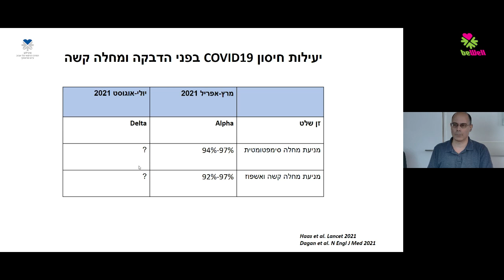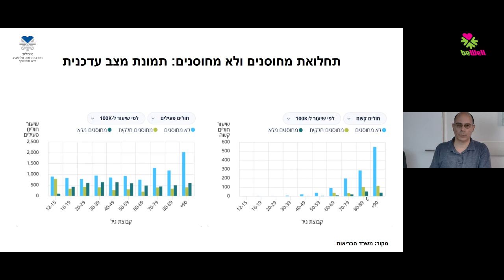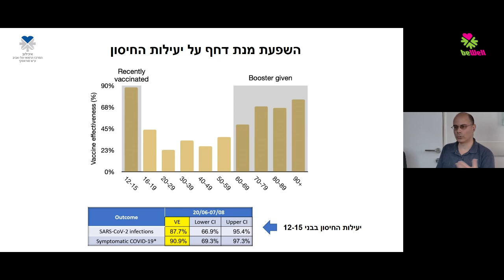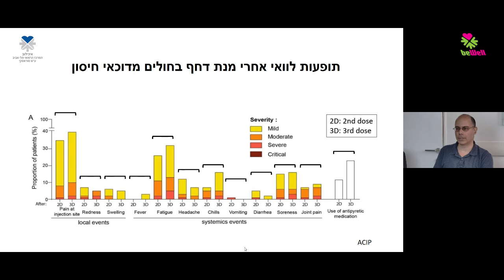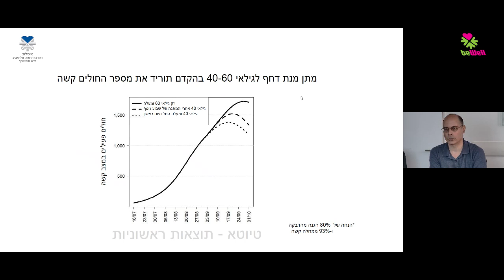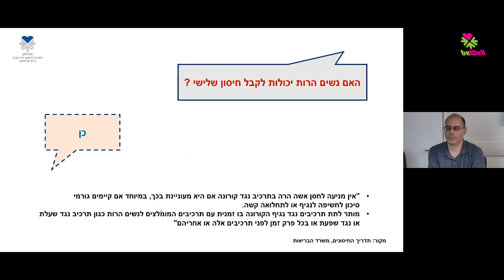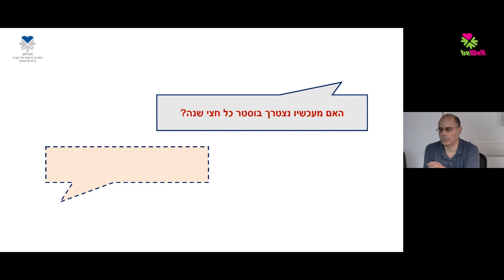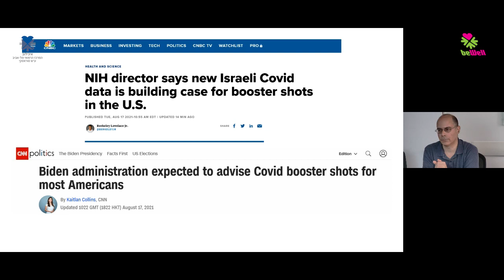שאלות תשובות חיסון שלישי